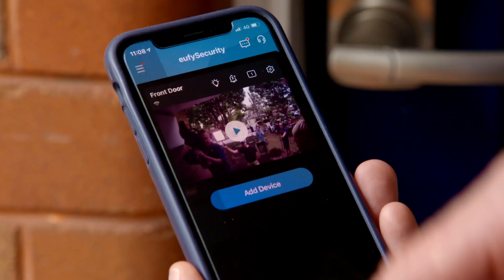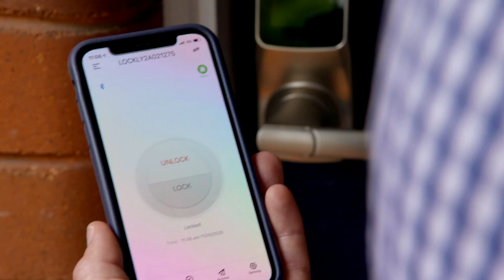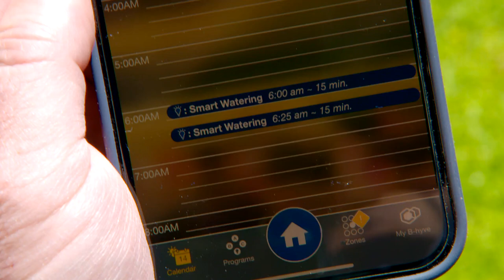How to Makeover your FRONT yard | GARDEN | Great Home Ideas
It’s a problem many of us are familiar with: how do you modernise your daggy and outdated home exterior without breaking the bank? Johanna, Charlie are showing you how, by breaking up the task into small and achievable jobs you can tackle over a few weekends. From your front fence to your front door, they’re out to prove that you can update the front of your home, no matter what decade it’s stuck in.

Welcome to Great Home Ideas, where you’ll find inspiring home makeovers, delicious recipes, quick & easy DIY projects, design & gardening ideas, plus hints, tips, how tos and advice on pets, health, tech and more.